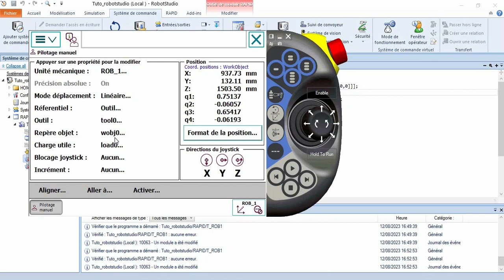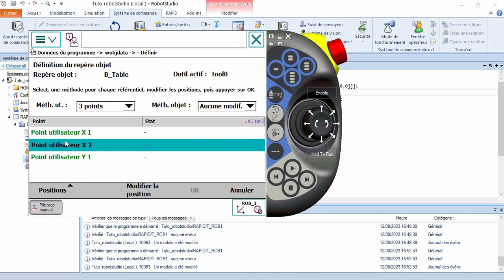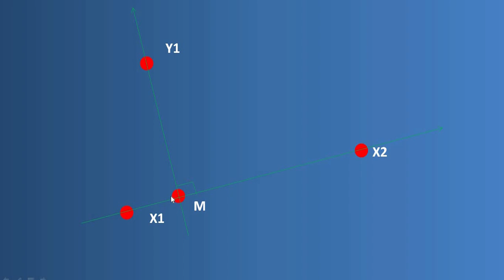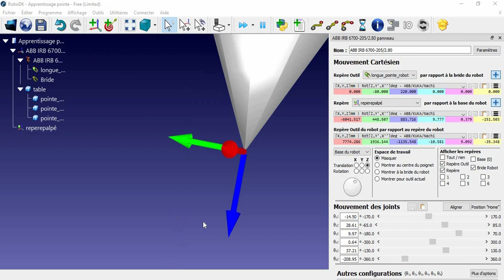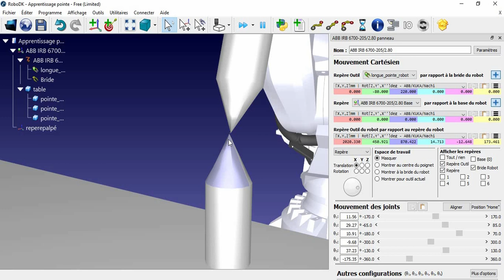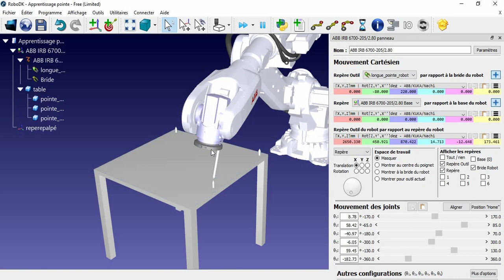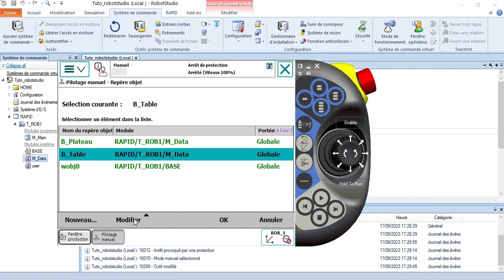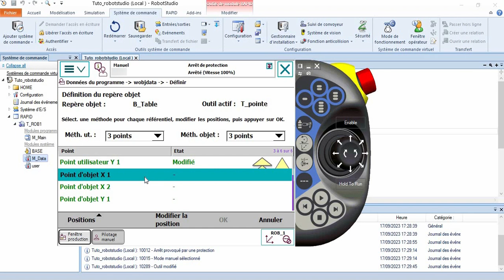Formation robot ABB: 12 Apprentissage réel d'une base à l'aide du flexpendant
Dans cette vidéo on explique comment apprendre une base sur un flexpendant ABB

Les chapitres

0:00 Présentation
0:08 Explication méthode 3 points
1:24 Explication des points X1, X2 et Y1
3:35 Exemple d'apprentissage d'un repère avec la méthode 3 points
6:34 Apprentissage manuel d'un wobjdata

Cette vidéo fait partie de la playlist Formation ABB, une formation complète gratuite qui permet d'être capable de mettre en service et programmer un robot ABB à l'aide de Robotstudio !
Le tutoriel permet également la maitrise du langage RAPID

Vous pouvez aussi suivre la chaîne et activer la cloche pour suivre toutes les nouvelles vidéos
Bon visionnage 🙂👍🤖